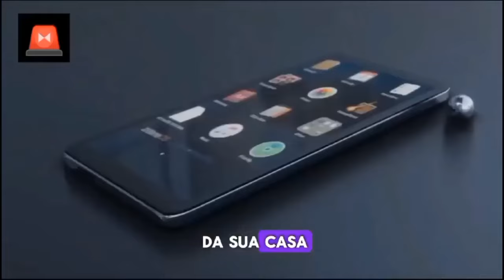⚠️D3SMASCARAD4? OQUE FOI ISSO MARIA MARÇAL?